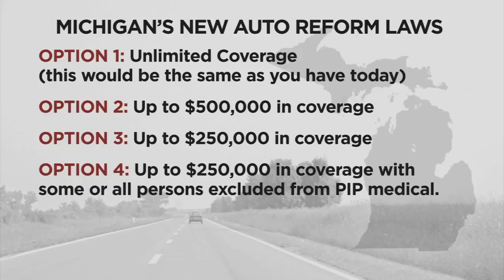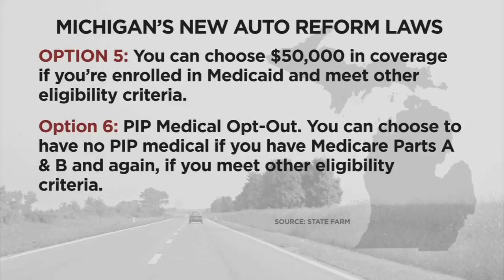MHHA encourages drivers to keep unlimited personal injury protection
The overhaul of Michigan’s decades-old auto insurance law is set to take effect on Wednesday, July 1 in an effort to lower the state’s highest-in-the-nation insurance rates.